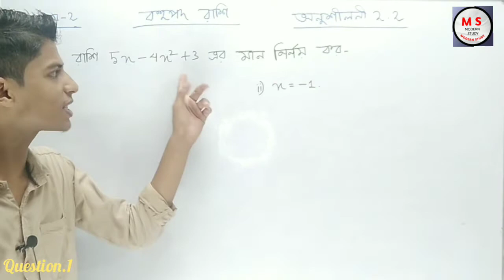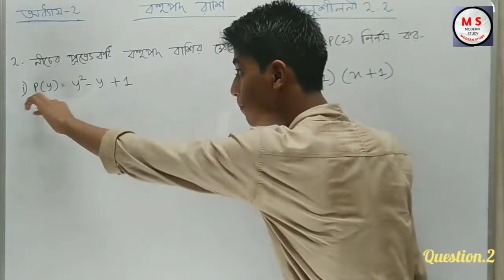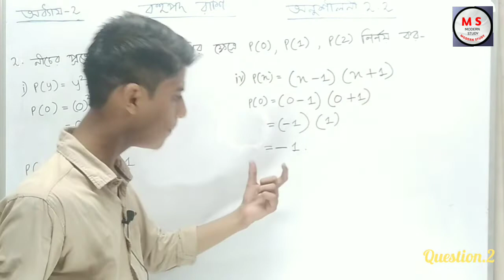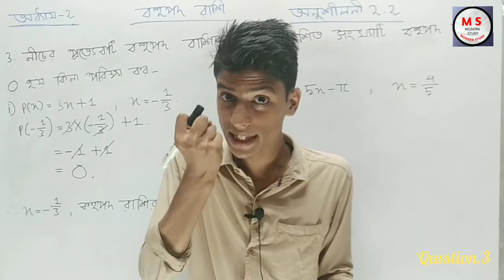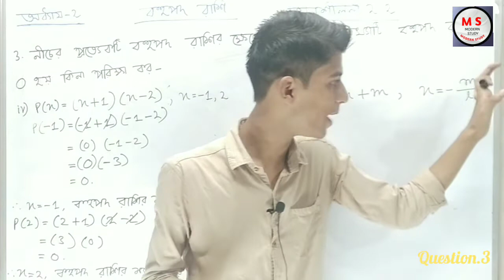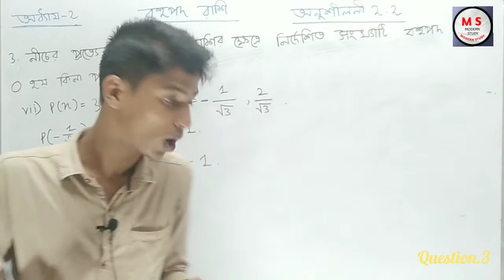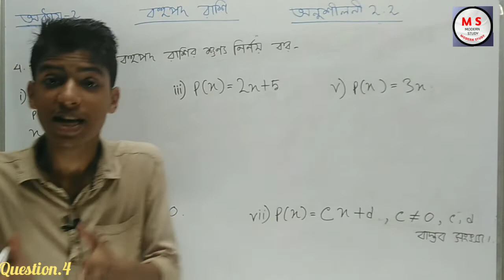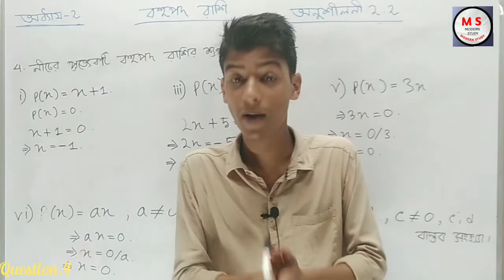Class 9 maths chapter 2 exercise 2.2 in bengali.|Seba Board Assam|বহুপদী রাশি|অনুশীলনী 2.2